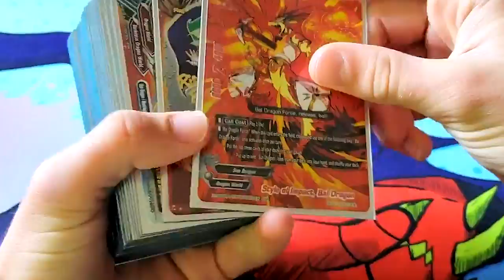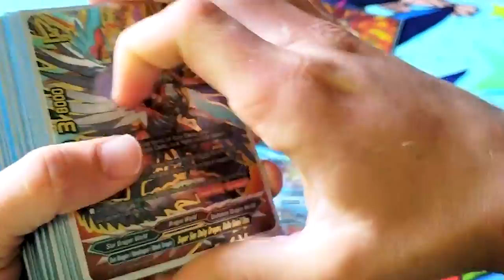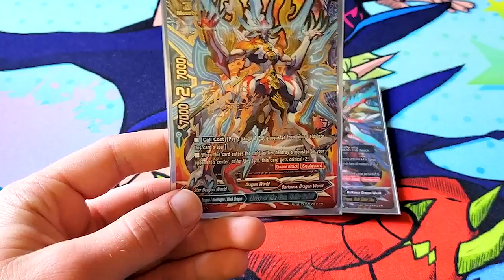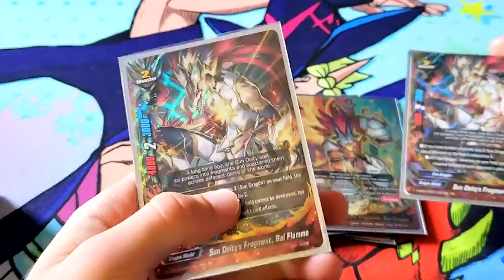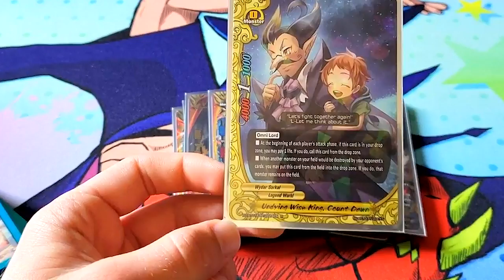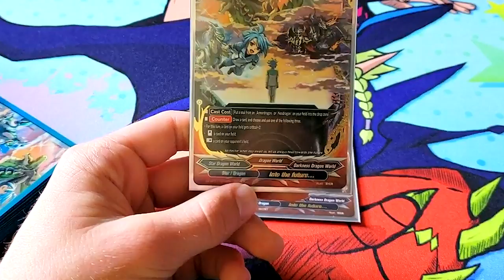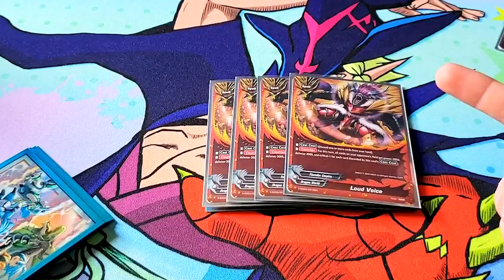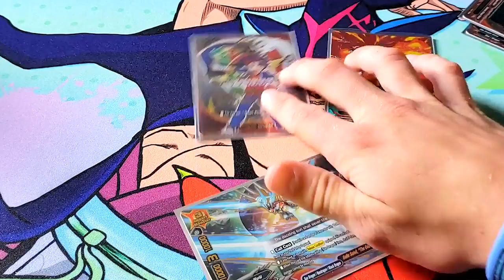"Balle Soleil" SUN DRAGON DECK PROFILE! | Future Card Buddyfight!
Here's Mile's Balle Soleil Sun Dragon Deck. Enjoy!